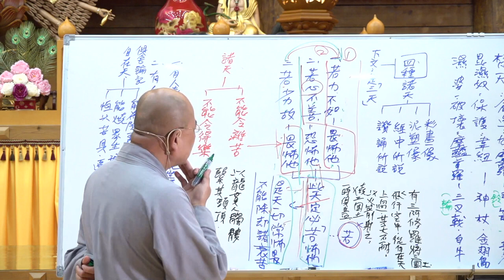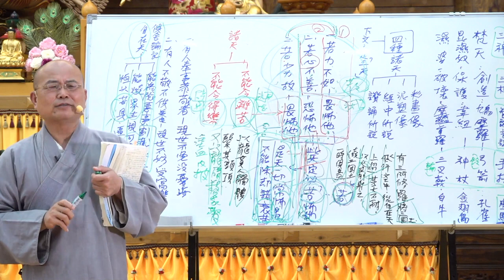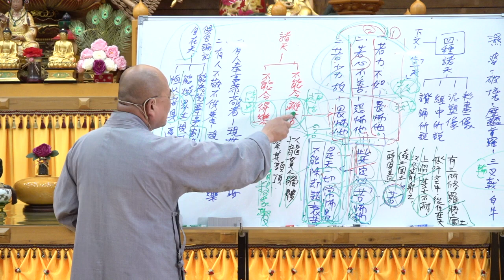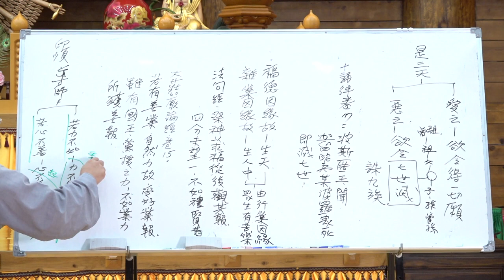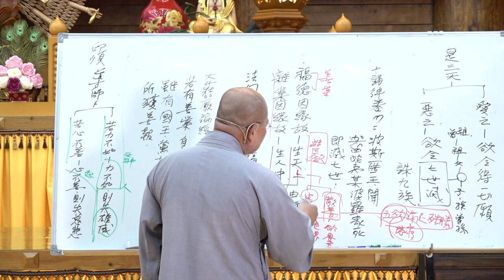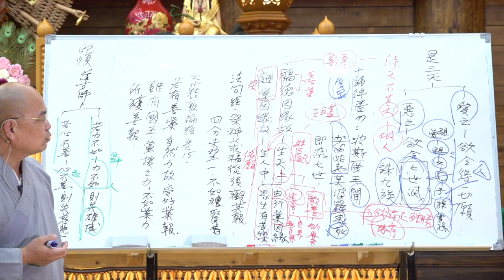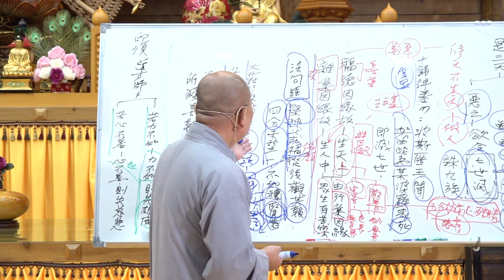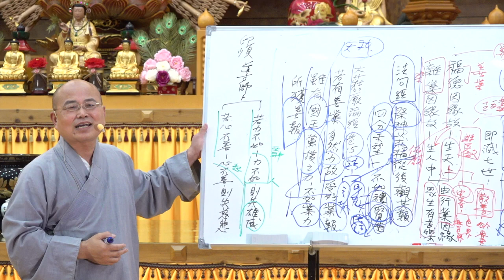大智度論第113集~114集~開講於慈隆國際宗教學院、屏東法輪禪寺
參考書書名：大智度論講義

書名作者：厚觀法師